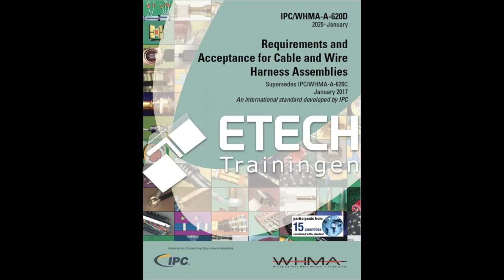Hoe strip je elektrische draden als een Pro?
Werk jij wel eens met elektrische draden? Dan weet jij dat je de isolatie altijd verwijderd voordat je de draad verder kunt verwerken. Onze Master IPC Trainer Ramon laat je vandaag zien hoe we de isolatie verwijderen en hoe het werk beoordeeld wordt.

Deze video Hoe strip je elektrische draden als een Pro? is video vier in een serie die je leert hoe je componenten die gebruikt worden in de elektronische industrie soldeert en inspecteert.
Deze keer hands-on met onze Master IPC Trainer Ramon Koch.

Ramon gebruikt de standaarden die van toepassing zijn in de elektronica-industrie zoals de IPC / WHMA-A-620, IPC-A-610, J-STD-001 en de IPC 7711/7721.

Als u op zoek bent naar striptangen of andere elektronische tools, raden we aan:

Als je een onderwerp hebt, wil je dat ik een video maak over het gebruik van etechtrainingen in de reacties.

--Tijdcodes--

00:00 Intro
00:55 IPC
01:13 Uitleg over IPC/WHMA-A-620 | Wiring Harness Manufacturer's Association
01:37 4 methodes van isolatie verwijderen
02:09 De striptang
02:59 De stripmachine
03:30 Beoordelen van gestipte draden
03:53 Conclusie